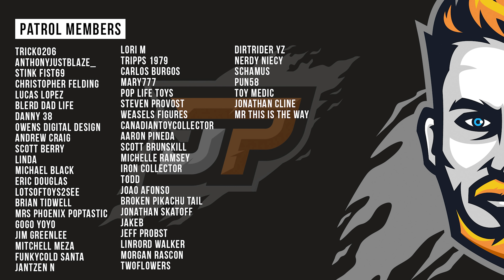Could This Be Next? | Sixth Scale News Episode 50